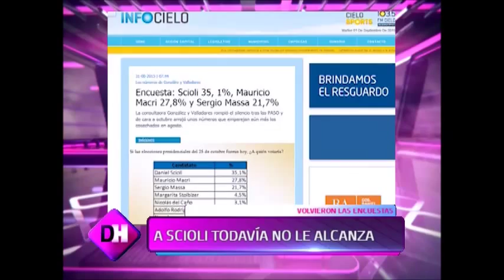DEMASIADOHUMO SE CALIENTA LA CAMPAÑA Y APARECEN NUEVAS ENCUESTAS